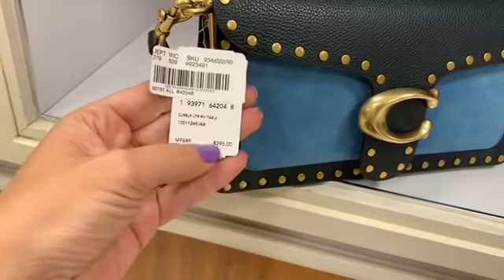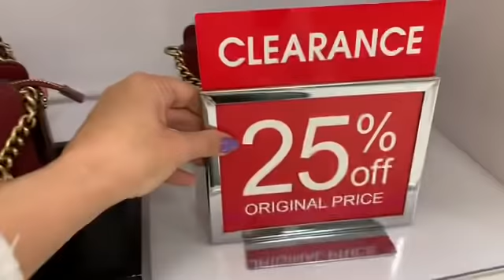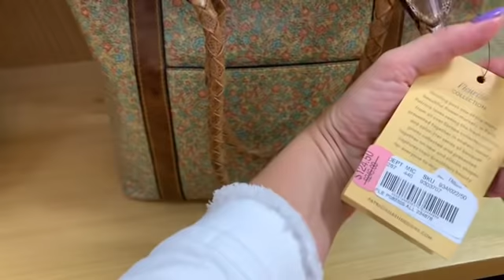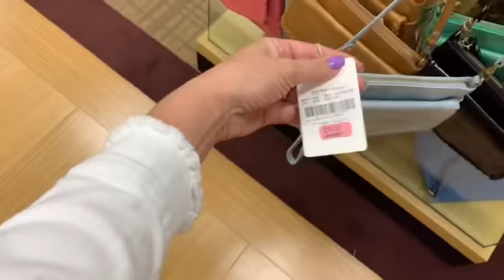Y454 Обзор сумочек на скидках из магазина. Шоппинг в Америке.